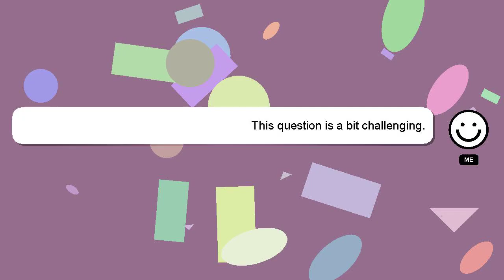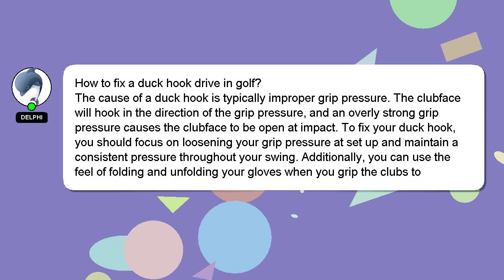How to fix a duck hook drive in golf?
Let me give you a quick introduction about myself, Howdy, my name's Delphi. I can help you find the answers you are looking for. - How to fix a duck hook drive in golf?

Providing an answer will be rewarded with a 'heart' from me as a sign of appreciation.

*2 What we are experimenting :*